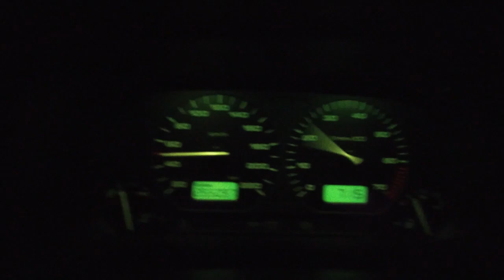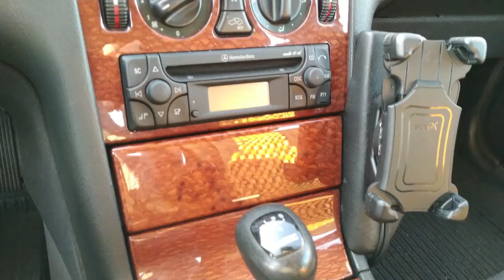Der Vento ist schrott & neues Auto gekauft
Ein kurzes Update, dass mich mein Winterauto verlassen hat, aber auch ein neues wieder da ist.
   • GAco -  Odium [No...